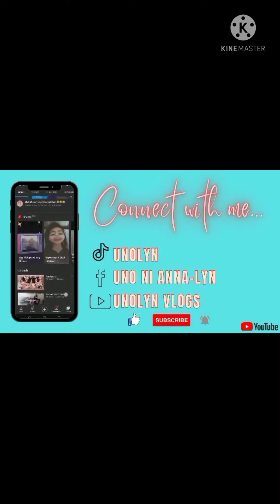Unang pag bagtas patungong Tala